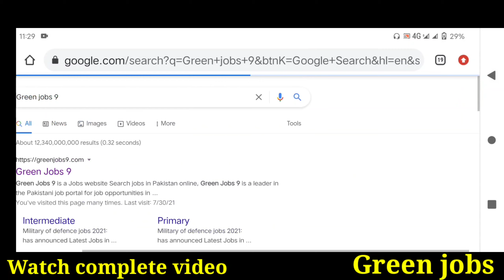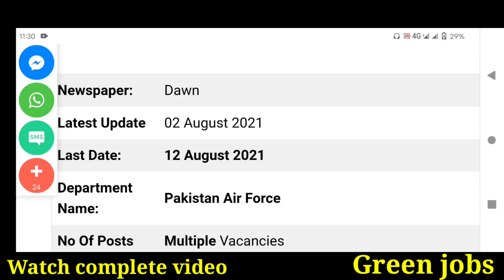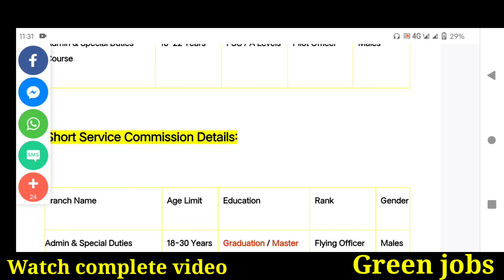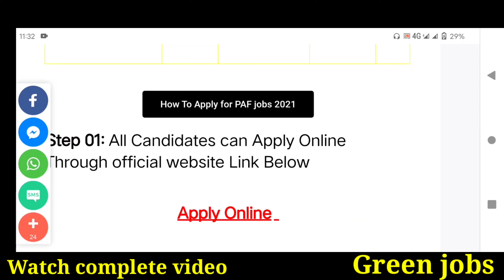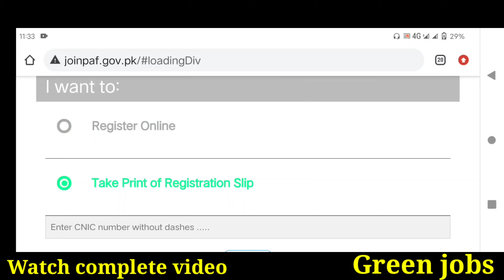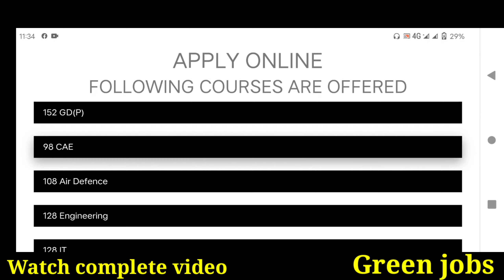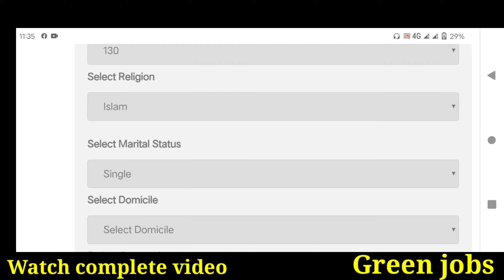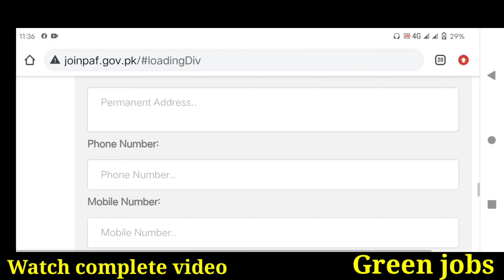PAF latest Jobs 2021|How To Apply PAF jobs 2021|latest jobs in pakistan 2021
Government, Federal, Navy, Air Force, Private, Wapda, Police and lots more. Also you will get jobs by cities, which are mostly famous Lahore, Karachi, Islamabad, Peshawar and other cities as well.

Features:

✔ Daily updates.
✔ Read Comments.

Others)

Job categories:
- Government jobs
- Private job
- Online job
- Teaching job
- Graduation job
- A Level O Level jobs
- Matric jobs
- Store keeper jobs
- Government job
- Engineering
- Bank job
- Administration jobs
- Sales & Marketing
- Finance Jobs
- Accounts Jobs
- Army Jobs
- HR Jobs

               | My Name |